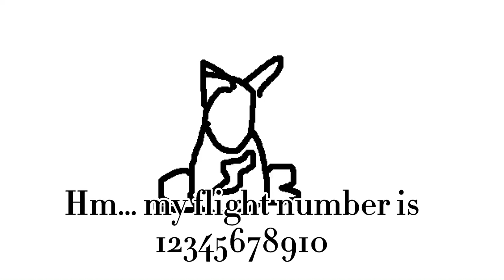Mittens vs. the Plane